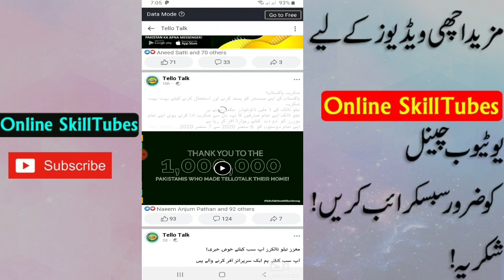Tellotalk New updates invite and earn 50 rupess per refar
TelloTalk Joining Link
Apke dost ko hai intezar
Link per karain click
Fun ko karain pick
Dosto se doori mitaye, Tellotalk pe aye
Pakistan ka Apna Messenger